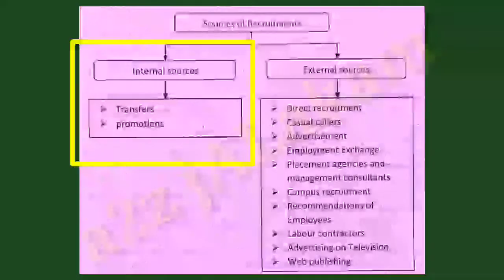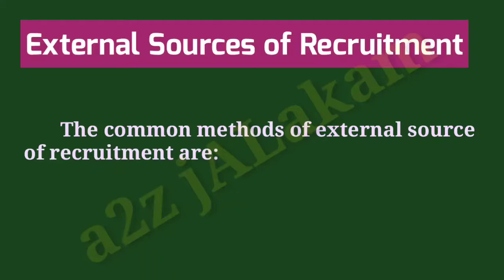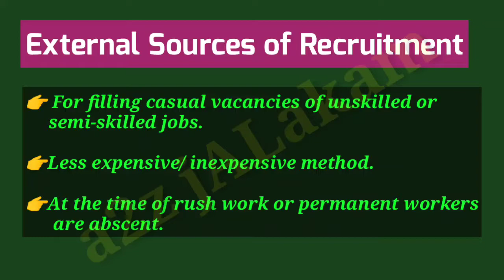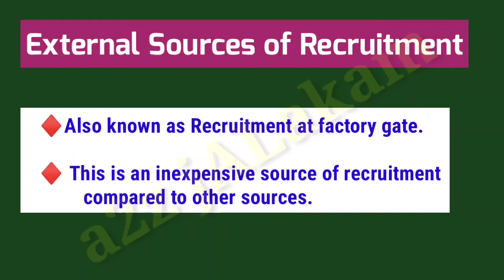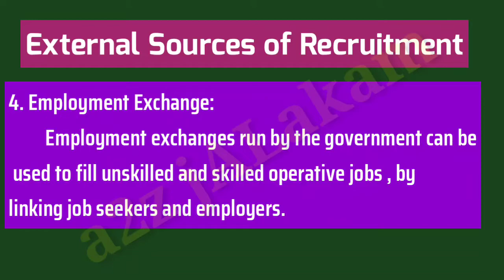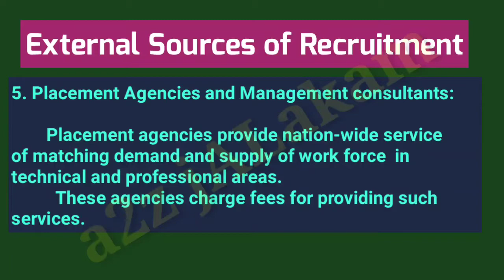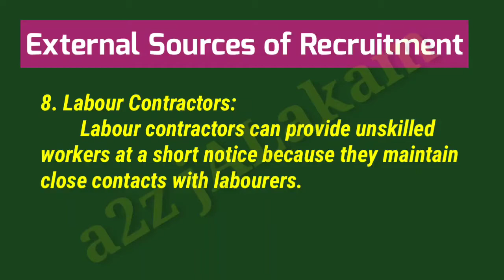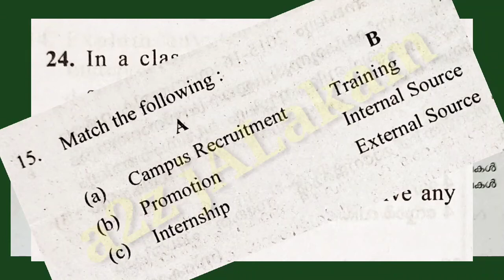EXTERNAL SOURCES OF RECRUITMENT_In Staffing_10 Sources_Business Studies/MANAGEMENT_ മലയാളം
+2 കൊമേഴ്സ്, ബി.കോം BBA, മുതലായ കൊമേഴ്സ് ക്ലാസുകളിലെ ബിസിനസ് സ്റ്റഡീസ്/ ബിസിനസ് മാനേജ്മെന്റ് വിഷയത്തിലെ പ്രധാന Chapter ആയ STAFFING ലെ ഒരു പ്രധാന ഭാഗം.

External  Sources of Recruitment
Direct recruitment
Casual Callers
Advertisement
Employment exchange
Placement agencies
Campus recruitment
Recommendation of employees
Trade Union lists
Web Publishing